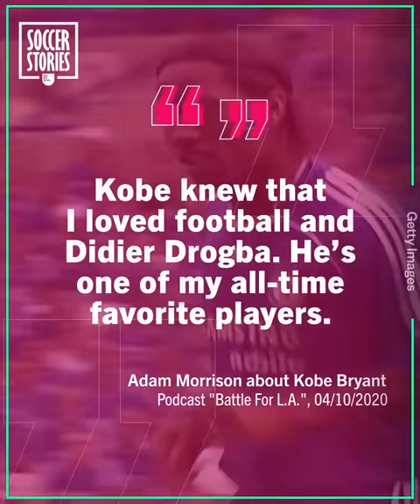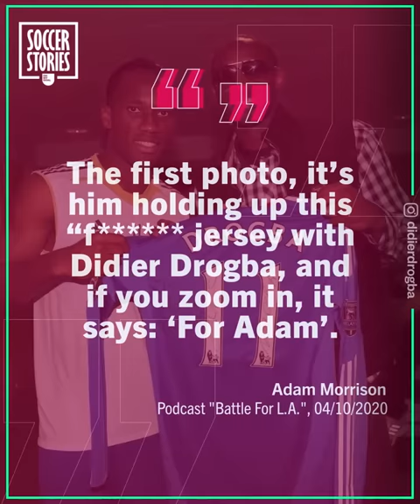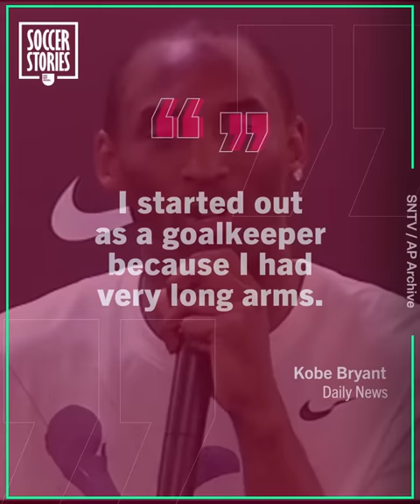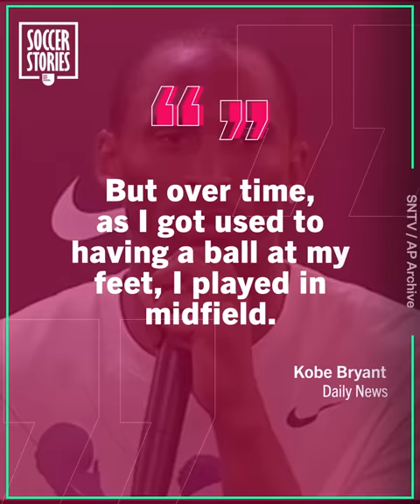The moving story behind this photo of Didier Drogba and Kobe Bryant | Oh My Goal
Kobe Bryant was a big football fan. Following his death, a photo of Didier Drogba and Kobe Bryant posted on Chelsea’s Instagram account revealed an incredible story. In this video discover the crazy story behind the photo of Kobe Bryant and Didier Drogba.